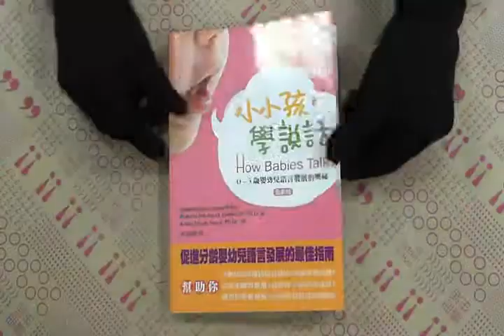TAAZE｜小小孩，學說話 全新版 ： 0～3歲嬰幼 ... 二手書書況 9861613293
TAAZE｜讀冊生活網路書店「小小孩，學說話 全新版 ： 0～3歲嬰幼兒語言發展的奧祕」，找二手書請至